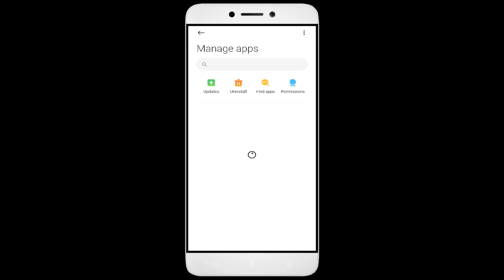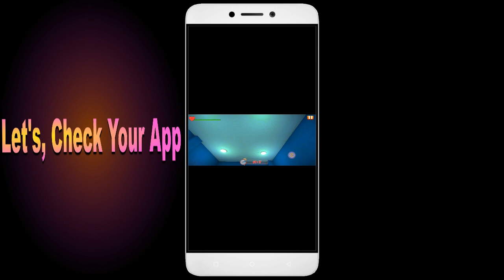How To Fix Escape Baby Bobby App not working | Loading Problem | Space Issue | Network Issue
How To Fix Escape Baby Bobby App not working | Loading Problem | Space Issue | Network & Permissions Issue

In this video, I'm going to show you how to fix Escape Baby Bobby apps not working. If you're having trouble with your Escape Baby Bobby app, then this video is for you!

Escape Baby Bobby is a sport that's growing in Escape Baby Bobby all over the world, and with that comes the need for Escape Baby Bobby apps. Whether you're in a Escape Baby Bobby or just interested in the sport, this video will show you how to fix your Escape Baby Bobby apps so you can play!

Fix Escape Baby Bobby not open problem,
How to fix Escape Baby Bobby all problems solve,
How to fix Escape Baby Bobby not working problem in android phone,
How to fix Escape Baby Bobby app not open problem in android phone,
Fix Escape Baby Bobby not working in android,
Escape Baby Bobby all problems solve,
Escape Baby Bobby not responding,
How to fix Escape Baby Bobby keeps stopping error in android mobile,
Escape Baby Bobby app not working problem,
Fix Escape Baby Bobby not loading,
Fix Escape Baby Bobby login error,
Escape Baby Bobby Black Screen Error,
Fix Escape Baby Bobby not open problem android mobile,
Fix Escape Baby Bobby not working problem,
Black Screen Sleep,
Escape Baby Bobby black screen error fix
Escape Baby Bobby Error Black Screen
How to fix Escape Baby Bobby random crashing
How to Fix Escape Baby Bobby App Black Screen Error Problem Solve in Android & Ios
How to Fix Escape Baby Bobby App Loading Problem in Android
How to Fix Escape Baby Bobby App Loading Problem in IOS
How to Fix Something Went Wrong and the Service Failed to Start Error in Escape Baby Bobby App.
How To Fix Unfortunately Escape Baby Bobby App Has Stopped Error Problem in Android Phone.
How to Fix Solve Escape Baby Bobby App Not Working | Not Opening | Not Open | Loading Solve Problem in Android & Ios
Escape Baby Bobby not working today,
why Escape Baby Bobby is not working in my phone,
Escape Baby Bobby game not starting,
Escape Baby Bobby not starting,
Escape Baby Bobby failed to load server list,
How To Fix Escape Baby Bobby App not working | Not Open | Space Issue | Keeps Crashing Problem.